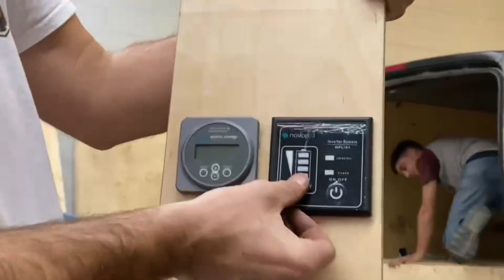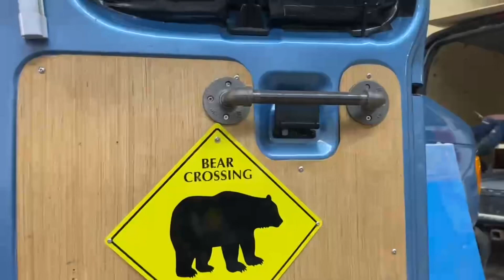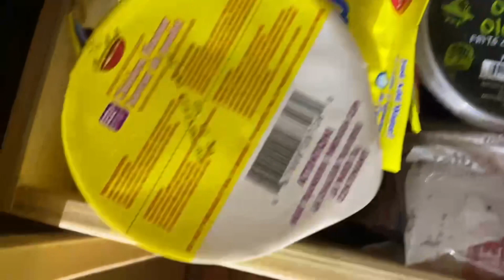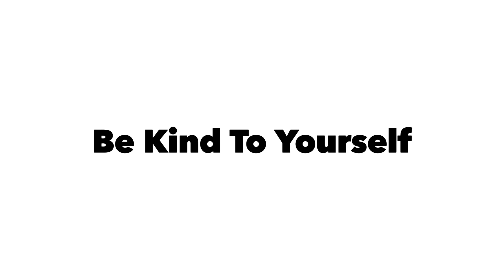Hearing Aid On The Fritz As Van Build Continues — Can You Hear Me Now?!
Working on the van in Calgary & spending time with friends.

Check out Mark’s YouTube channel:
Mark the Paint Guy

to

Jeff Hipson
1771 Robson St. Suite 293
Vancouver, BC  Canada
V6G1C9